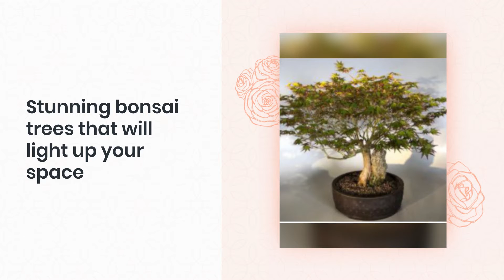Stunning Bonsai Tress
Bonsai is a unique experience, and anyone who claims otherwise hasn’t had the ” bonsai experience”